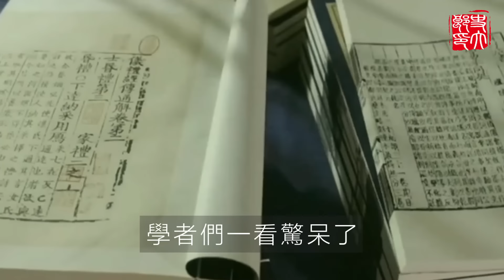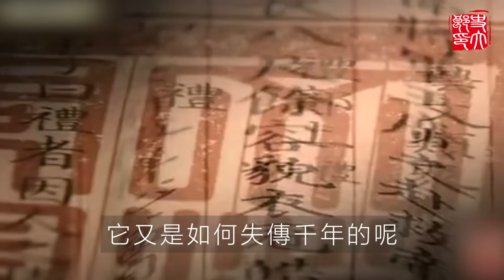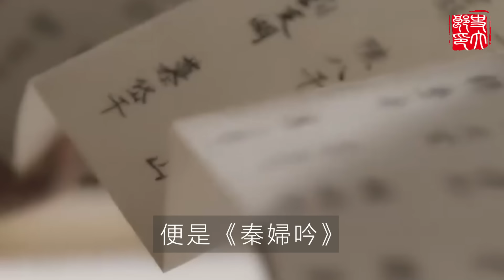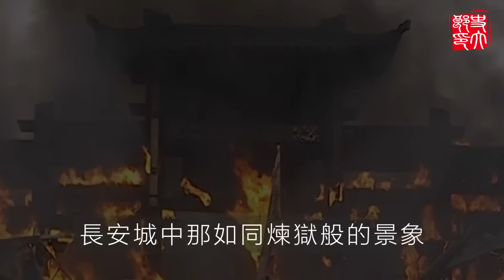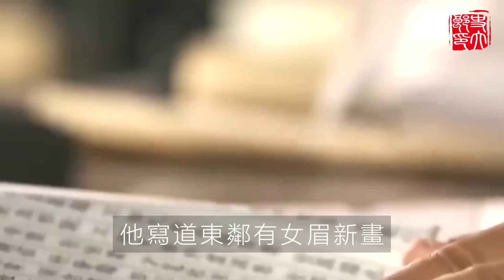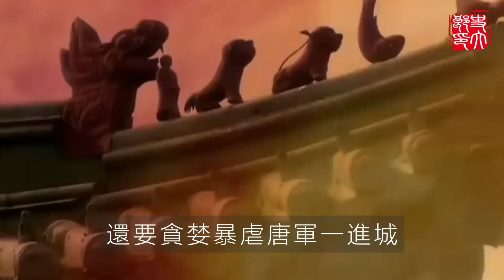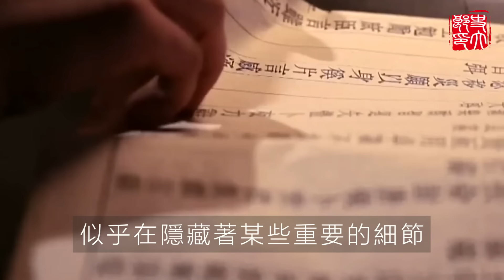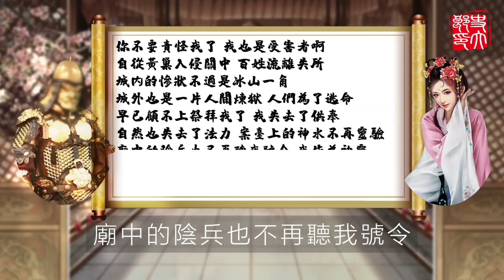史上規模最大的食人起義軍！ 10年屠戮八百萬,以正義名行惡魔事！姦殺擄掠無惡不作！黃巢起義究竟有多殘暴？